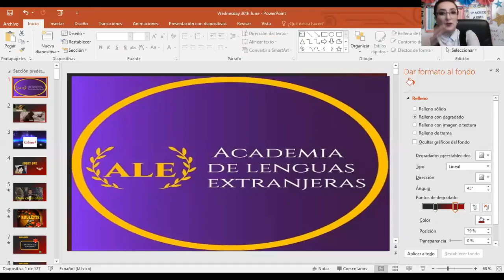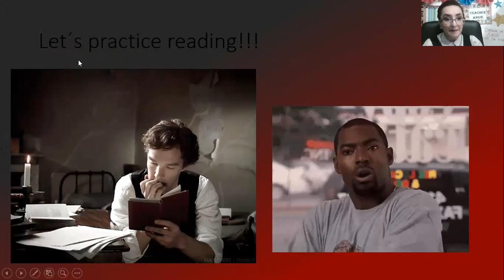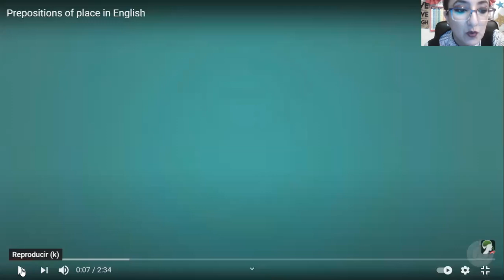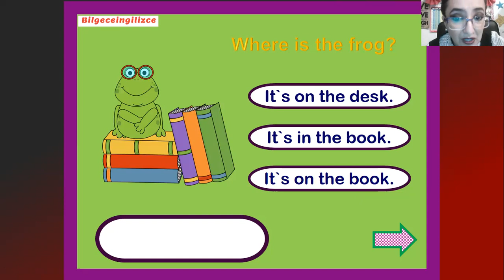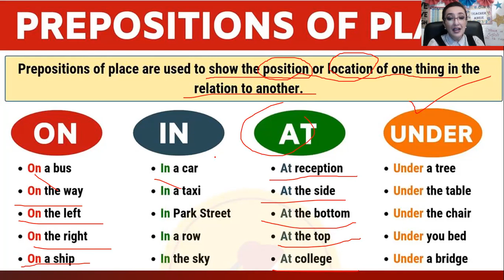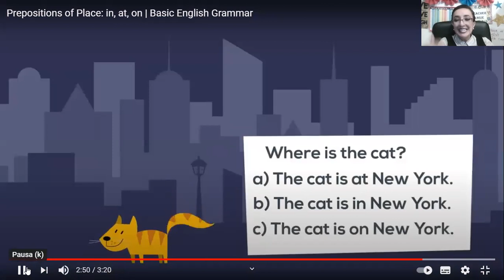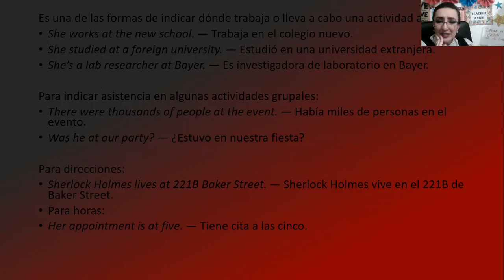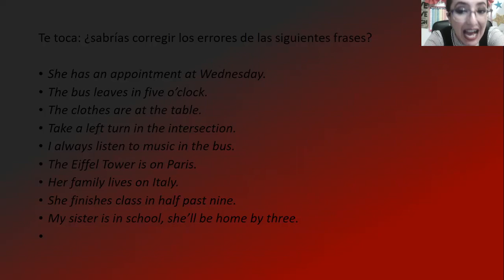zoom 0 30th June